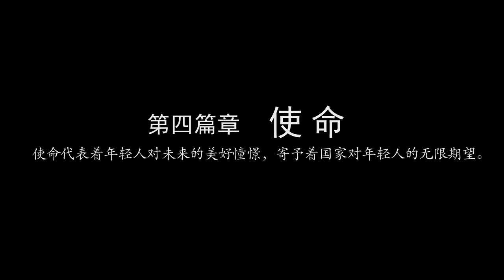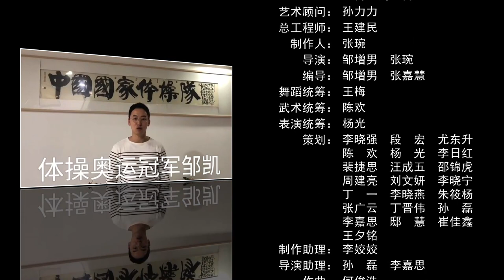2019 Beijing International Art School Art Festival (Full Movie)